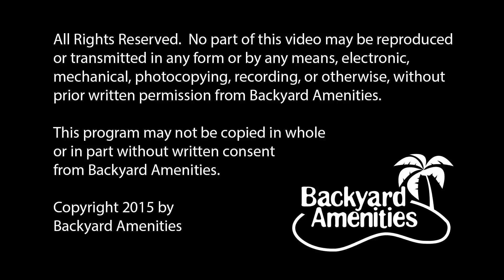Barreras Pool Design v2 by Backyard Amenities